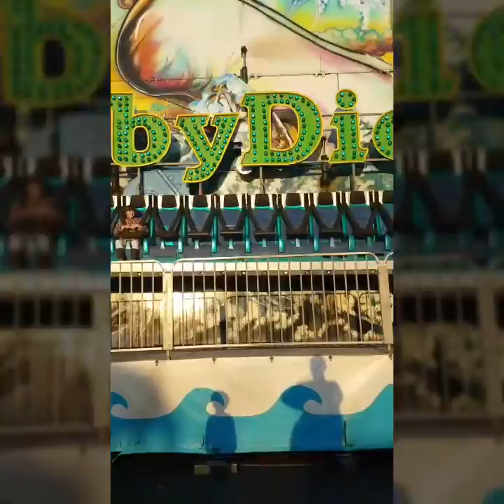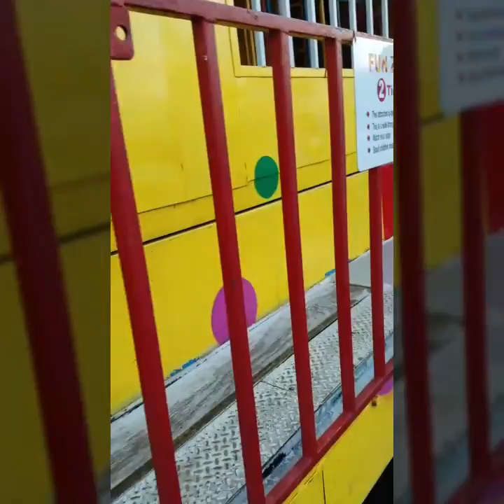Christmas Mighty Thomas Carnival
We go to this carnival every year and it's always so much fun!!